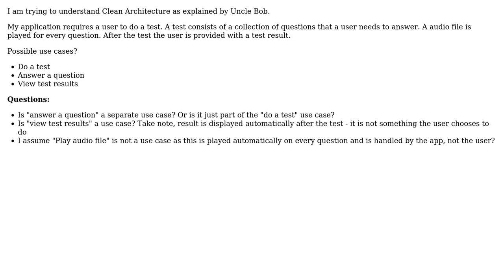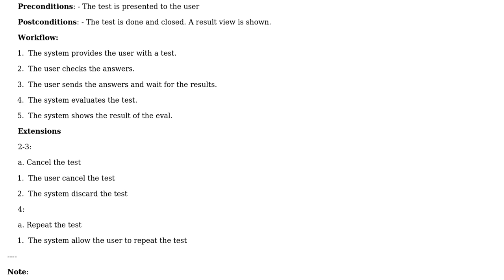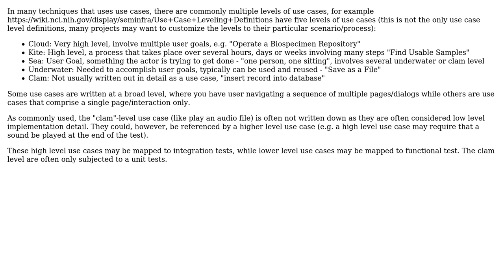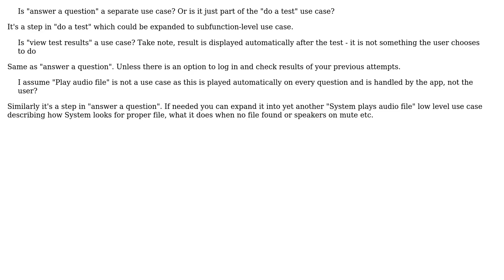How to split up use cases in Clean Architecture? (Dealing with use case dependencies)?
Software Engineering: How to split up use cases in Clean Architecture? (Dealing with use case dependencies)?

With thanks & praise to God, and with thanks to the many people who have made this project possible! | Content (except music & images) licensed under CC BY-SA | Music | Images & others | With thanks to user Vlad user Lie Ryan user Laiv user HPage user Amsakanna and the Stack Exchange Network Trademarks are property of their respective owners. You are responsible for your own actions.